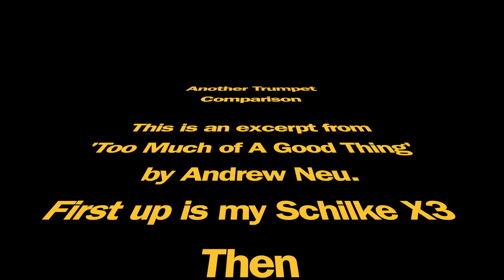Too Much Trumpet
Another Trumpet comparison with 'Too Much of a Good Thing' by Andrew Neu. Can you hear the difference?